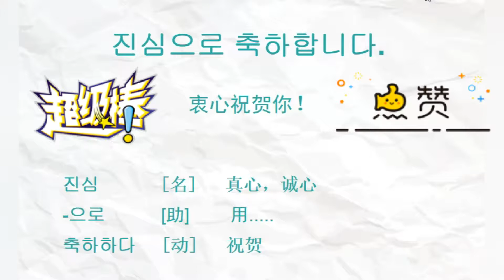韩语实用口语300句，衷心祝贺你！用韩语怎么说？